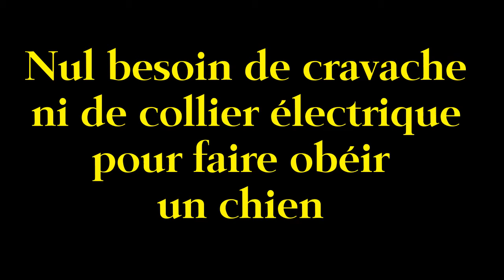Tenue de Chien / Animoform Looh, border collie, ex-paraplégique, reprend le travail...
Je ne présente plus Looh, mon Border collie...
Cette vidéo montre qu'il est possible de donner une nouvelle vie à un chien qui était paraplégique après une hernie discale.
 En plus de l'intervention chirurgicale et des des soins apportés, la clé de la réussite post-opératoire repose essentiellement sur la motivation et la relation entre le chien et le maître...